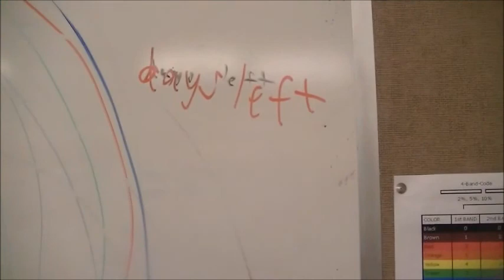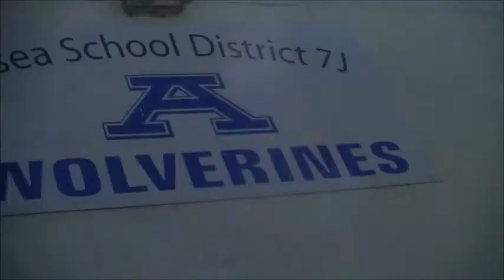Last Day of School / Randomocity Season 3 Episode 8 (#58)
Yes, everybody, welcome to the Season 3 of Randomocity. Your Tuesdays and Thursdays may be filled with highlights and random moments brought to you from Hometown. Let's roll some intros. HAHAHA

In today's episode, I invite you over to visit me on the last day of school. Wander the halls and enjoy the fun. SUMMER VACATION, HERE I COME!

Questions you want to ask me? Topics you think I should discuss? Leave them in the comment section down below.